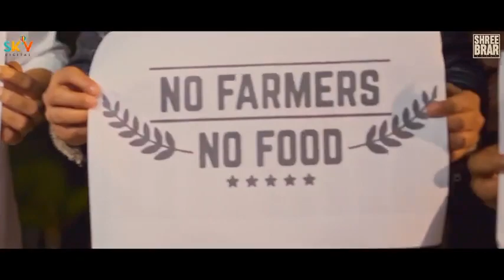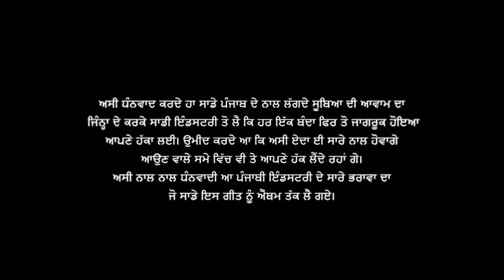# MODI THOK TA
KISAN MAJDUR EKTA JINDAWAD